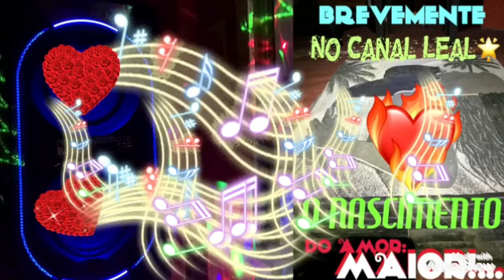🔊NO CANAL DA ESTRELA :🌟🌾👑ROBERTO LEAL,NO FESTIVAL ALENTEJANO.🌾💃🧏‍♀️🌾👏🏼👏🏼👏🏼